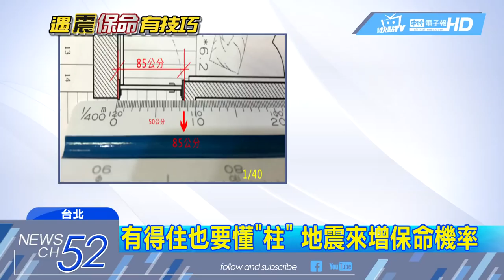20180211中天新聞 買不了避震新屋 「看懂梁柱」一樣能保命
全台有33條的活動斷層，很多人買不了後期避震較佳的新房子，那舊房子究竟要如何自保？專家建議最重要的是要依照地形、地物，找到堅固的牆柱才安全，到底怎麼看，一塊來學學！